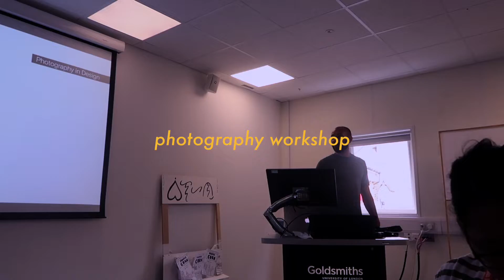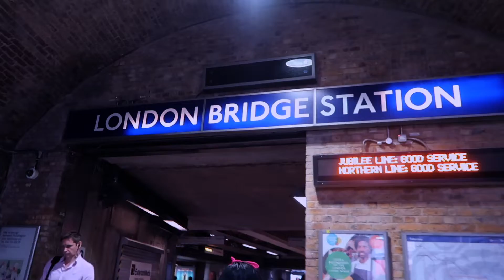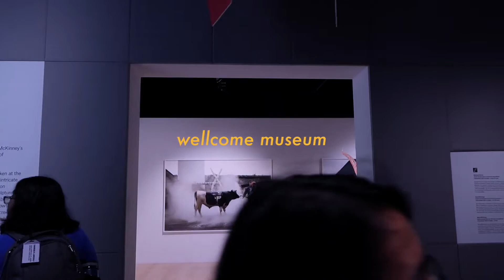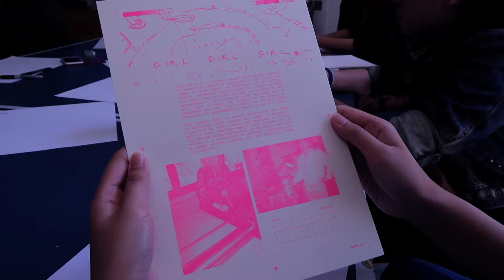studying in london 📚🏴󠁧󠁢󠁥󠁮󠁧󠁿 // london 2018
a cute date - elijah who
tenegro - Juan Rios
arli - flughand
midnight in ur timezone - elijah who
i’m tired of feeling this way - elijah who

my name: sophia/sophie
age: 16
where i’m from: the philippines!

editing softwares: final cut pro/imovie